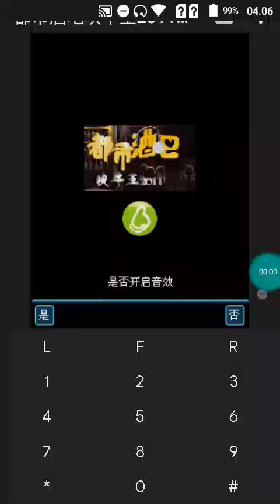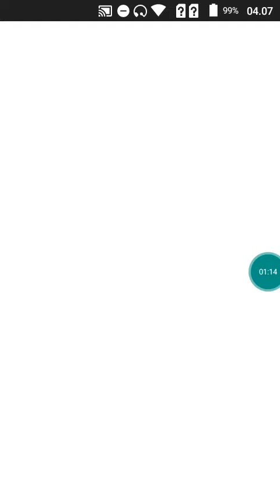【JAVA GAMES】都市酒吧吹牛王2011 City bar boasting yacht king 2011 China Simulasi N73.jar- J2me Loader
Keyword pencarian: Full Java Games, New Games, Popular Games, Shooting, Fighting, Sport, Adventure, Cards, Casino, Board, Strategy, Simulation, Racing, Action, 3D, RPG, Arcarde, All Games Phone, China Games, PES Java Games, J2me Loader Java Games Mobile .jar 都市酒吧吹牛王2011 City bar boasting king 2011  China  Simulasi N73.jar